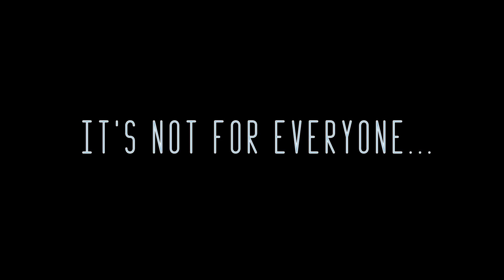Sgt. Audie Murphy Club Video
USARJ Sergeant Audie Murphy Recruitment Video